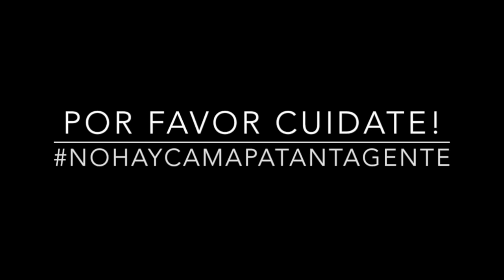EPT: Tips ZaIam #16 / 5 Cosas para conocer y cuidar tu cabello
Zuri Valoyes creadora de ZaIam nos comparte cada semana diferentes tips para el cuidado del cabello afro. Mira el tip en nuestro IGTV.